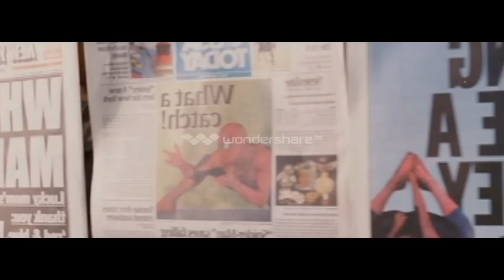Spider-Man 3 Review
Is Spider-Man 3 as bad as you remember? Yes...yes it is.